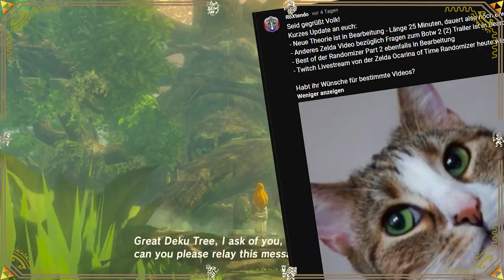Fragen zum Trailer geklärt! - Zelda Breath of the Wild 2 - Theorie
Zelda Breath of the Wild 2 bietet mit zwei Trailern immer noch einiges an Material und nun binde ich euch als Community mit ein!

Wenn du mich oder meine Katzen supporten willst, kannst du es hier tun! Ist natürlich völlig freiwillig und wir danken dir vom ganzen Herzen für die Unterstützung!
Razer Hardware!

➥ Tastatur: Huntsman Elite
➥ Maus: Basilisk V2
➥ Headset: Blackshark V2
➥ Mouse Mat Gigantus V2 - XXL
➥ Gamepad: Wolverine V2